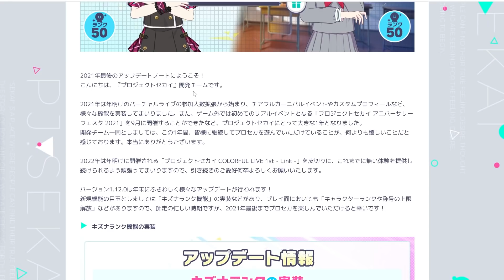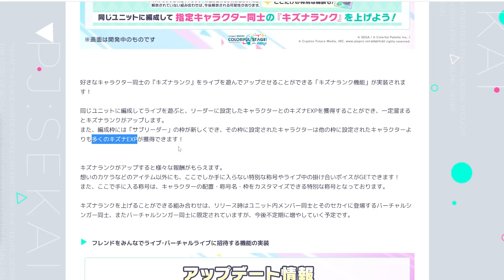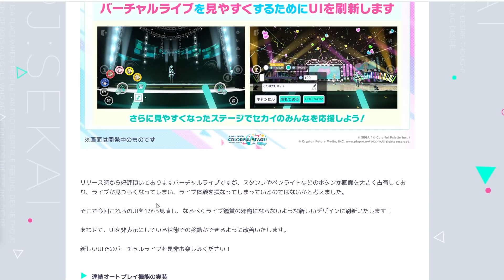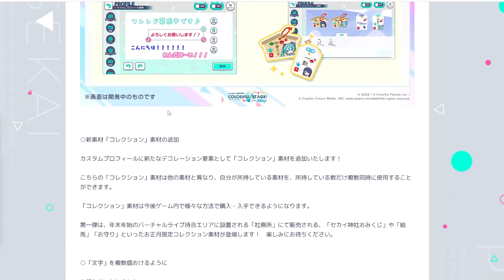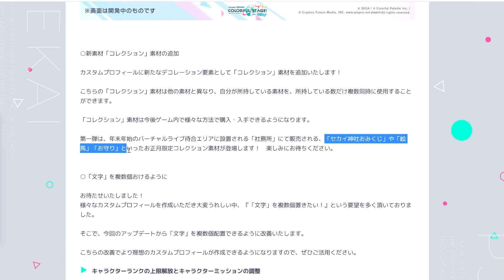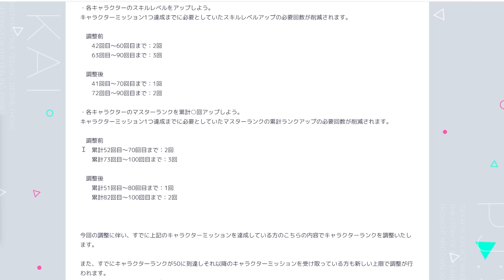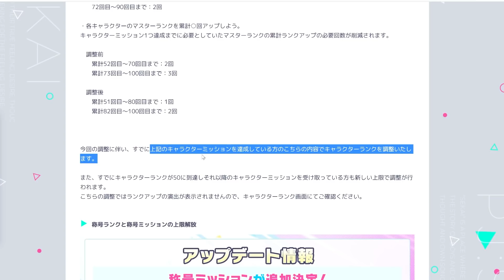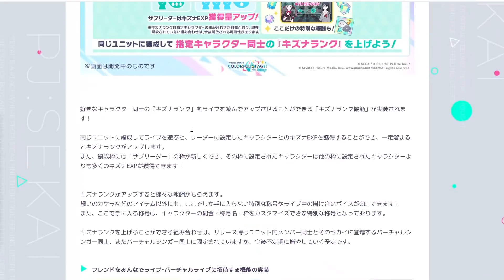【プロセカ】神アプデ到来！？キズナランクやランク上限解放、ブーストの個数指定回復などアップデートノート1.12.0情報まとめ＆解説！【プロジェクトセカイ カラフルステージ！ feat. 初音ミク】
今日の一言
「えー、『えー』が多くて、えー大変申し訳ないです。え～」

編集:じーる

効果音ラボ
uuumusic